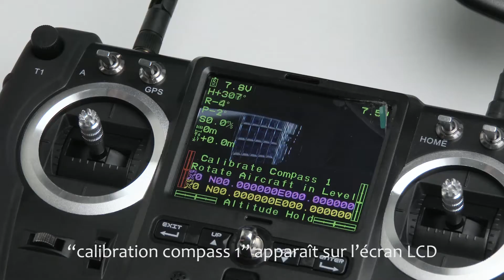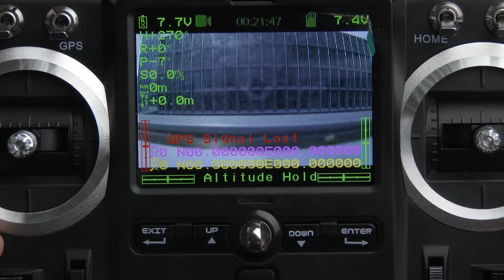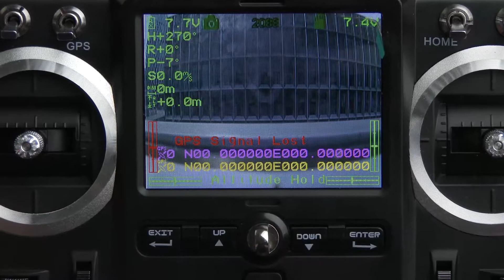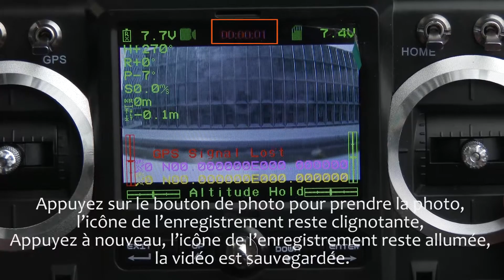vidéo d'opération français